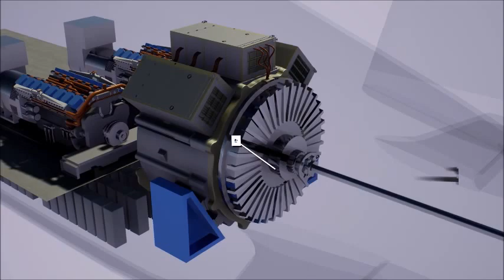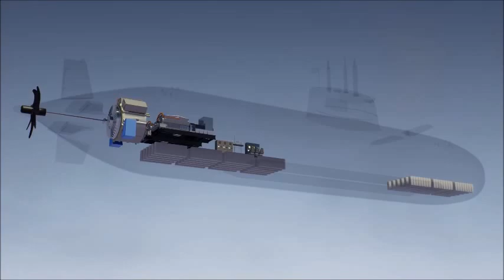Aselsan Elektrikli Araçlar - UGES (Ulaşım, Güvenlik, Enerji ve Otomasyon Sistemleri)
ASELSAN - UGES (Ulaşım, Güvenlik, Enerji ve Otomasyon Sistemleri) Sektör Başkanlığı,

UGES Sektör Başkanlığı, ülkemizin en büyük teknoloji şirketi olan ASELSAN’ın, askeri sahada edindiği ikili kullanım özelliğine sahip teknolojik imkân ve kabiliyetleri yarı askeri ya da askeri olmayan alanlara transfer ederek kendisi ve ülke büyümesi için gerçekleştirdiği önemli bir yatırımdır.

ASELSAN’da Raylı Araç Sistem Projeleri

ASELSAN’ın askeri sahada kendini ispat etmiş; “komuta kontrol”, “güç elektroniği”, motor kontrol” ve “görev bilgisayarı” sistemlerinden edindiği bilgi birikimi ve deneyimi Ulaşım Teknolojileri alanında bulunan sistemlerdeki altyapılarla çok benzerlik göstermektedir. Bu bilgi birikimi ve deneyimi öncelikli olarak Raylı Araç Sistemleri, Elektrikli Araç Sistemleri ile Demiryolu Sinyalizasyon ve Kontrol Sistemlerine aktarmak üzere çalışmalar başlatılmıştır. Bu kapsamda, Çekiş (cer) Kontrol Sistemi, Tren Kontrol Yönetim Sistemi, Enerji Depolama Sistemi, Demiryolu Enerji Dağıtım ve Yönetim Sistemi, Ana Hat Sinyalizasyon Çözümleri, Şehir içi Sinyalizasyon Çözümleri ile Ray ve Raylı Araç Test/Ölçüm Sistemleri için yüksek katma değerli geliştirme projeleri başlatılmıştır.

Tren Kontrol ve Yönetim Sisteminin (TCMS) temel görevi, trenin seyir yönetimi kapsamında hızlanma, yavaşlama (frenleme), durma, hız ve rota kontrolü, acil durum yönetimi, yolcu geçişleri, kapı kontrolü, ışıklandırma, iklimlendirme ve yolcu bilgilendirme vb. işlevleri yönetmektir. ASELSAN tarafından geliştirilen Tren Kontrol ve Yönetim Sistemi, ilgili algılayıcılardan gelen gerçek zamanlı verilerin işlenmesi ve koşullara bağlı olarak zamanında doğru kararların verilmesi açısından kritik işleve sahiptir. Diğer bir görevi de trene ilişkin bilgileri (konum, hız, tren durumu) merkezi bir sisteme periyodik olarak iletmesidir. ASELSAN tarafından geliştirilecek Tren Merkezi Kontrol Ünitesi, raylı ulaşım araçları için kabul görmüş standartlarda tariflenen yüksek emniyet (SIL seviyesi) ve güvenilirlik seviyelerine sahip olacaktır. Donanım mimarisi, emniyet ve güvenilirlik algoritmaları, uygulama yazılımı tümüyle özgün olarak geliştirilecek olup, gömülü işletim sistemi olarak yüksek emniyet seviyesine sahip işletim sistemi kullanılacaktır.

Diğer önemli bileşen ise, trenin “kalbi” olarak nitelendirilen ve trenin hareketi için gerekli enerjiyi uygun şekilde pompalayan Çekiş Kontrol Sistemidir.

ASELSAN’da Demiryolu Sinyalizasyon Projeleri

Bu kapsamda yürütülen projelerden Hafif Raylı Araçlar için Çekiş Sistemi Geliştirme Projesi TÜBİTAK TEYDEB tarafından desteklenmektedir. Geliştirilen çekiş sistemi bileşenleri, modüler yapıda olup, Milli Tren projesi ve diğer raylı ulaşım araçlarına uyarlanabilecek niteliktedir.

Güven veren teknolojisini demiryolu trafik yönetim sistemleri alanında da taşımak üzere çalışmalarına başlayan ASELSAN, ERTMS (European Rail Traffic Management System) tabanlı trafik yönetim ve sinyalizasyon sistemleri ile demiryolu sektörüne yerli katkı sağlamayı hedeflemektedir.

Milli Tren Projelerinde ASELSAN’ın görevi

Elektronik teknolojisindeki gelişmeler ve elektrikli raylı ulaşım hatlarının yaygınlaşması nedeniyle, raylı araçlardaki elektronik bileşenlerin payı giderek artmaktadır. Elektronik sistemlerin maliyeti araç toplam maliyetinin yüzde 50’si seviyelerine ulaşmaktadır.

Türkiye’de üretilen raylı araçların tümünde çekiş sistemleri ve tren kontrol ve yönetim sistemleri yurt dışından tedarik edilmektedir. Raylı araç sanayisi ağırlıklı olarak mekanik montaj ile sınırlı durumda ve elektronik bileşenlerde kayda değer bir üretim bulunmamaktadır.

ASELSAN, Milli Tren geliştirme projelerinde, kilit teknolojilerden olan ve ileri güç elektroniği ile bilgi teknolojileri gerektiren Çekiş Kontrol Sistemi ve Tren Kontrol ve Yönetim Sistemi konularında milli ve özgün ürün geliştirmek üzere sahasında uzman tasarım mühendisleri ile görev almaktadır.

Yüksek hızlı trenler, karmaşık yapıları ile ileri teknolojik bileşenlere sahiptir. Bu bileşenlerden aşağıdaki 9’u kritik teknoloji olarak nitelendirilmektedir:

• Sistem Entegrasyonu
• Araç Gövde Tasarımı
• Boji Tasarımı
• Fren Sistemi Tasarımı
• Tren Kontrol ve Yönetim Sistemi
• Çekiş Kontrol Birimleri
• AC/DC-DC/AC Güç Elektroniği Çeviricileri
• Cer Motoru
• Cer Trafosu

Kaynak : Railway Turkey